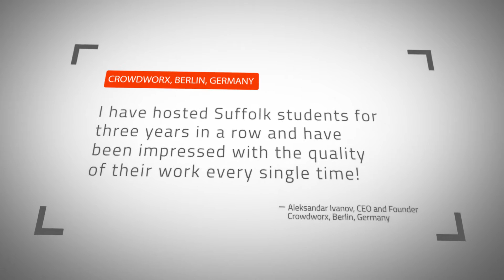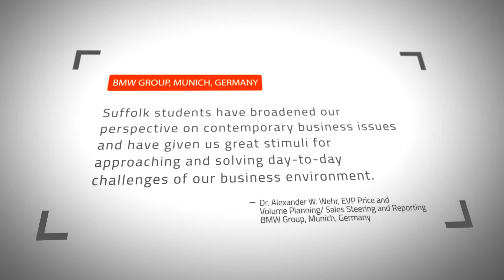Suffolk University Global Travel Seminars